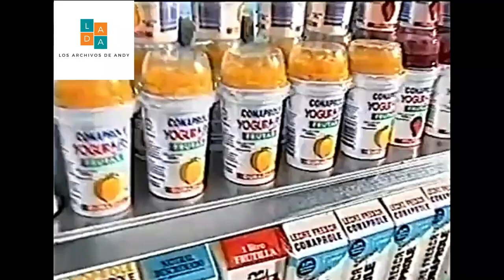Publicidad Yogurt Conaprole Uruguay (1994)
Publicidad transmitida por la TV Uruguaya en 1994